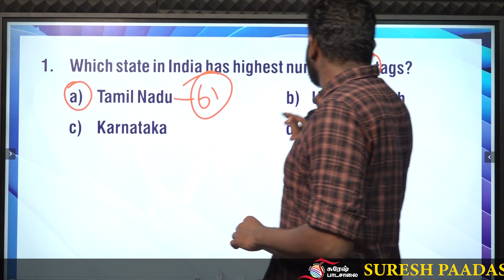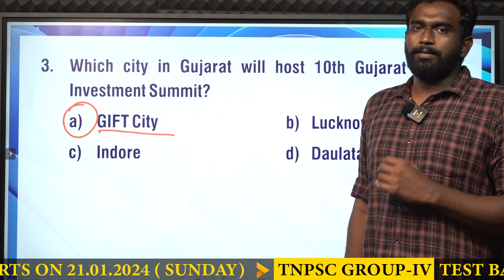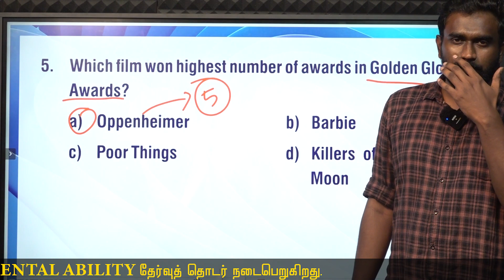CURRENT AFFAIRS BANKING SSC| JANUARY-09 | Suresh IAS Academy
For Books:
For Online Class :
For Admission:
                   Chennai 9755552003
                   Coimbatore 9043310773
For Online test